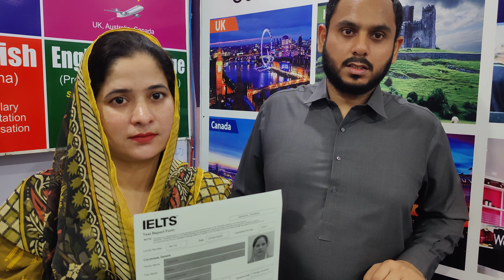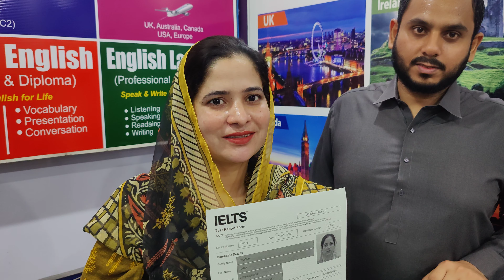A Husband Narrates His Wife's Success Story On IELTS UKVI General Training @ Best IELTS Preparation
Genius Institute Lahore l Best IELTS Preparation , Spoken English Training Institute and Study Abroad Consultants in Lahore Punjab Pakistan by Sir NA Saqib 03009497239